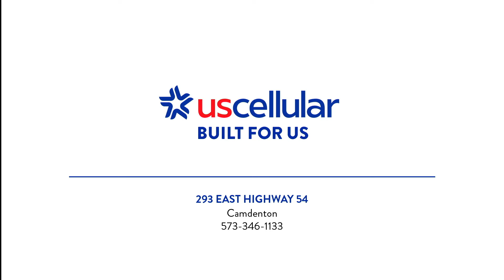CAM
Forged in titanium and featuring a more versatile Pro camera system. Get the new iPhone 15 Pro, on us. Terms apply.